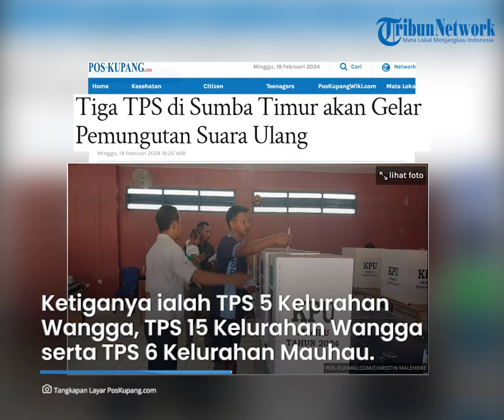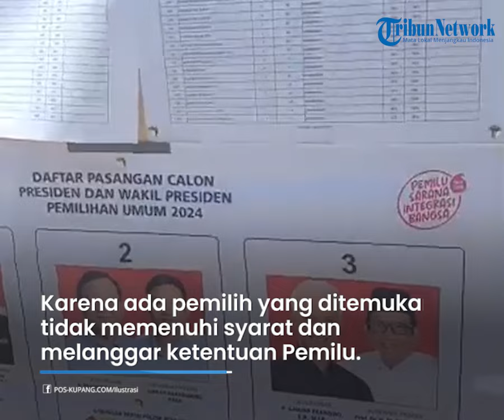Diduga Ada Pelanggaran, Tiga TPS di Sumba Timur akan Gelar Pemungutan Suara Ulang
TRIBUNFLORES.COM, WAINGAPU - Tiga tempat pemungutan suara di wilayah Kecamatan Kambera, Kabupaten Sumba Timur berdasarkan rekomendasi Pengawas Pemilu Kecamatan (Panwascam) harus melakukan pemungutan suara ulang (PSU).

Adapun tiga TPS tersebut antara lain TPS - 005 Kelurahan Wangga, TPS - 015 Kelurahan Wangga, serta TPS - 006 Kelurahan Mauhau.

Demikian penjelasan Ketua Divisi Penanganan Pelanggaran Bawaslu Kabupaten Sumba Timur, Johanes Landi kepada POS-KUPANG.COM, Minggu 18 Februari 2024.

Artikel ini telah tayang di Pos-Kupang.com dengan judul Tiga TPS di Sumba Timur akan Gelar Pemungutan Suara Ulang,

Penulis: Mutiara Christin Melany
Editor: Eflin Rote
VP: Ian Taopan